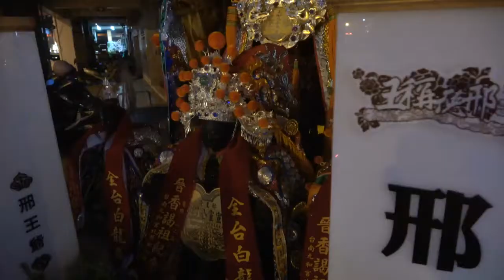台南營仔腳邢王府 下林太原堂 永康濟陽堂 廟會繞境